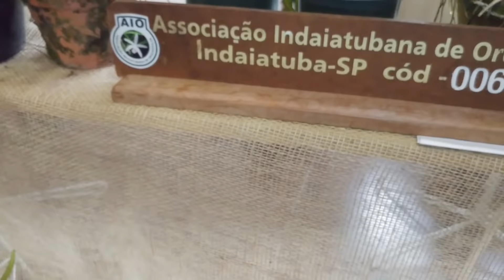EXPOSIÇÃO DE ORQUÍDEAS NOCB, GIRO NOS BASTIDORES 02, Plantar em Casa